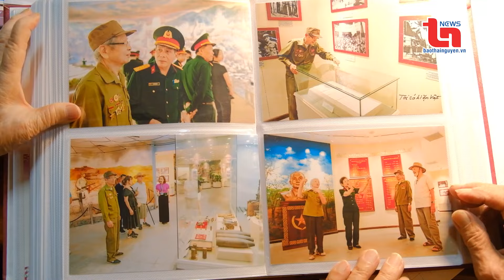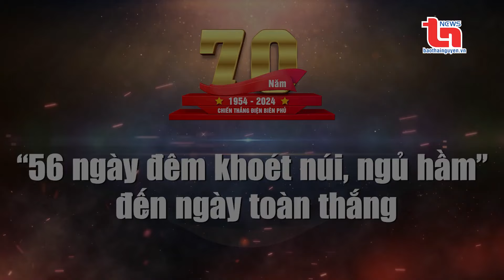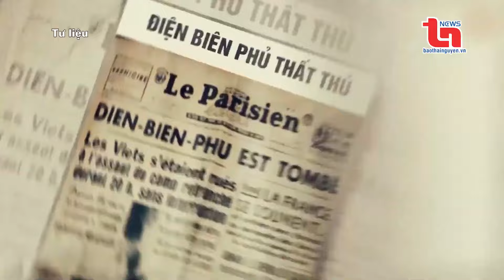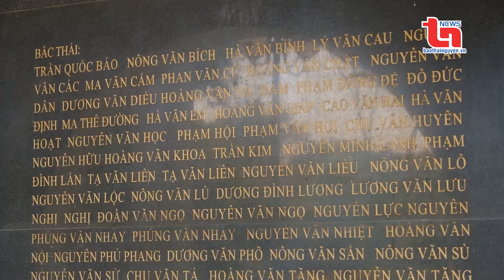Ở hai đầu trận thắng - Tập 4: Âm vang hào khí Điện Biên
SGGP | Ở hai đầu trận thắng - Tập 4: Âm vang hào khí Điện Biên